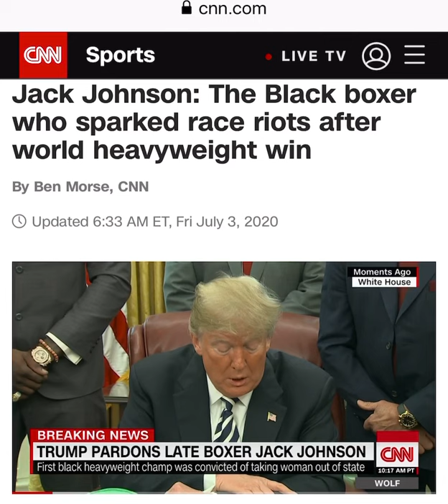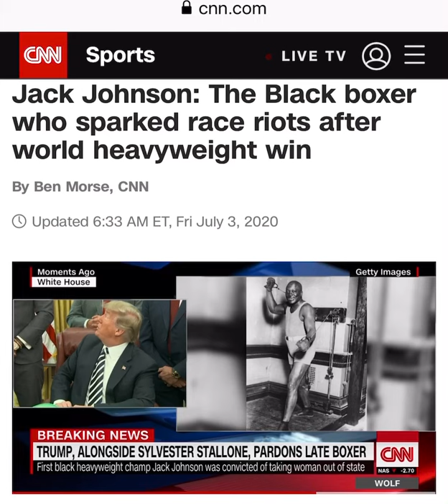BREAKING NEWS - July 4th 1910 the first Black heavyweight lineal Champion, part of APBT history!!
Breaking news July 4th 1910 the first Black heavyweight lineal Champion!! .

I don’t own the rights to CNN material.